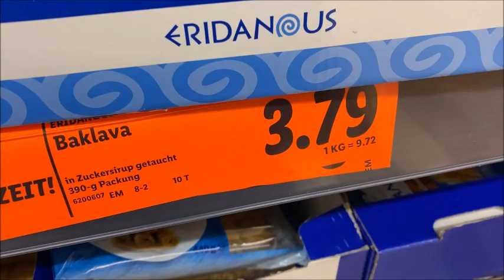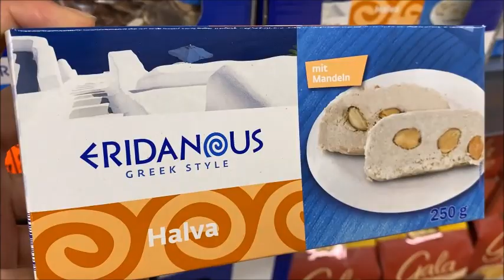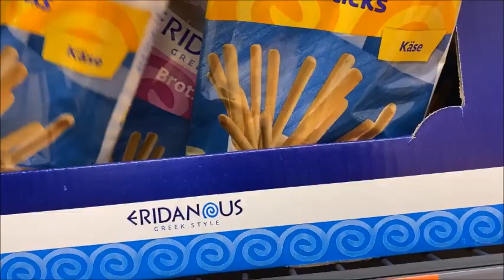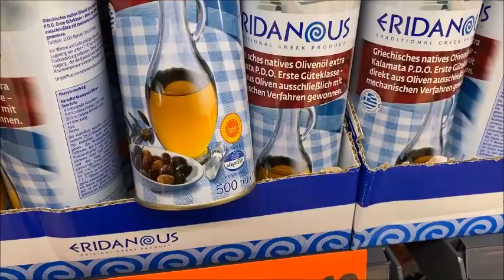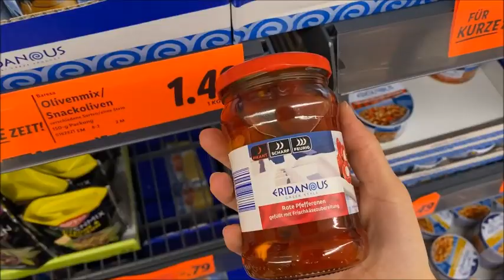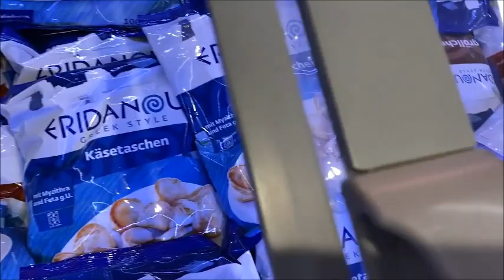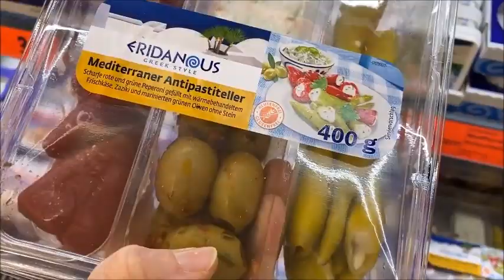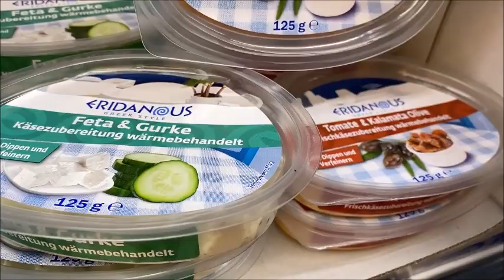Lidl 25 2 2022برعنا ليدل في منتوجات غذائية أنتاع دولة اليونان 🤩🤩 زيت الزيتون و البقلاوة اليونانية